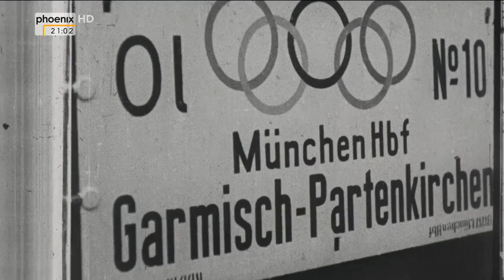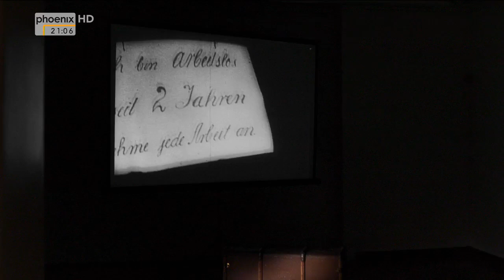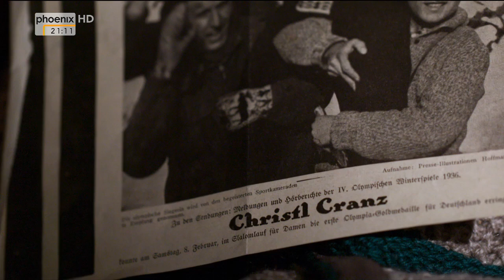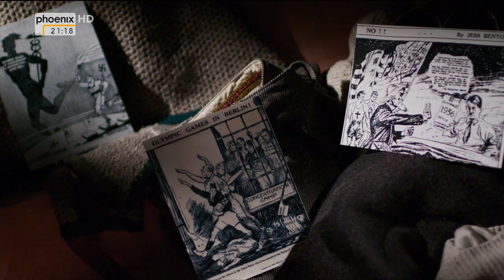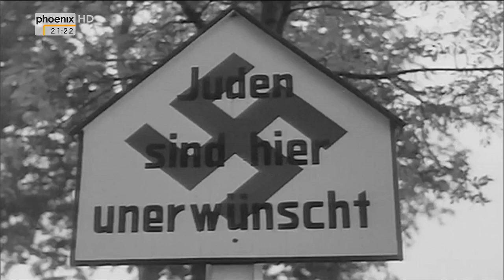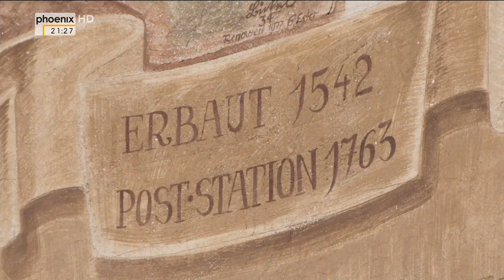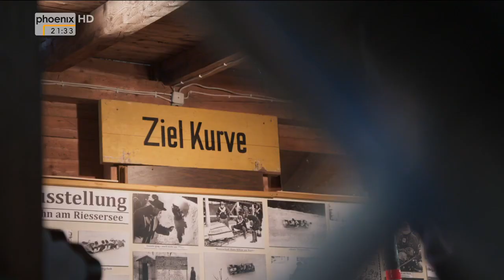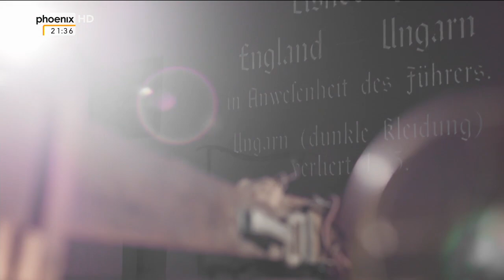[3. Reich Doku] Als Olympia die Unschuld verlor - Die Winterspiele 1936 [HD Doku] 2016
Die IV. Olympischen Winterspiele von Garmisch-Partenkirchen waren die ersten Winterspiele der Superlative. Eine halbe Million Menschen kamen aus aller Welt, um im Schatten der Zugspitze den 646 Athleten aus 28 Nationen bei ihren Wettkämpfen zuzusehen. Nie zuvor hatten Winterspiele derartige internationale Aufmerksamkeit und derartiges Zuschauerinteresse geweckt. Die Wintersportstars der Zeit wie Christl Cranz, Willy Bogner, Birger Ruud oder Sonya Henie begeisterten die Massen. Für die Nationalsozialisten aber waren die Winterspiele vor allem eins: die Möglichkeit, sich der Weltöffentlichkeit als vermeintlich tolerantes, weltoffenes und erfolgreiches Regime zu präsentieren. Und dies angesichts einer ernst zu nehmenden internationalen Boykott-Bewegung, die angesichts der nationalsozialistischen Rassenpolitik für ein Fernbleiben von den Spielen eintrat.

Damit waren die Spiele von Garmisch-Partenkirchen auch der entscheidende Testlauf für die Sommerspiele in Berlin. Und nachdem vor allem die USA sich zur Teilnahme an den Spielen entschlossen hatte und die gesamte Olympische Familie folgte, wurden sie zum internationalen Propagandaerfolg und Triumph für die nationalsozialistischen Gewaltherrscher.

Der französische Botschafter André Francois-Poncet kabelte von der Zugspitze nach Paris: "Alle Welt ist begeistert." Goebbels notierte in seinem Tagebuch: "Das haben wir gut gemacht. Viel Arbeit hat's gekostet. Doch hat es sich gelohnt." Rudolf Heß schrieb: "Wir hätten es nicht besser einrichten können, wenn wir selbst das Schicksal zu beeinflussen gehabt hätten." Die Nazis feierten ihren ersten weltweiten PR-Coup.

Heute sind die Winterspiele von 1936 in der Öffentlichkeit weitgehend vergessen. Die Dokumentation schließt zum 80. Jahrestag diese Lücke und erzählt die Geschichte der Winterspiele neu: ihre politische Vorgeschichte, ihre Bedeutung für die Etablierung der nationalsozialistischen Gewaltherrschaft, ihre sportliche Geschichte im Zeichen des Hakenkreuzes. Wären die Winterspiele in Garmisch-Partenkirchen gescheitert, hätten die internationale Gemeinschaft und die olympische Familie die Spiele in Garmisch boykottiert, hätte es auch kein "Fest der Völker" im Sommer 1936 in Berlin gegeben.